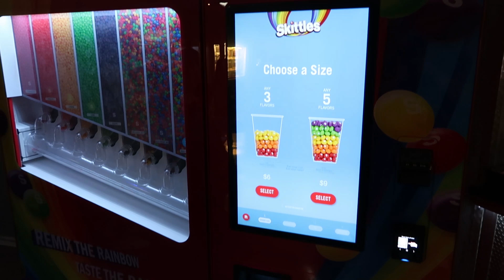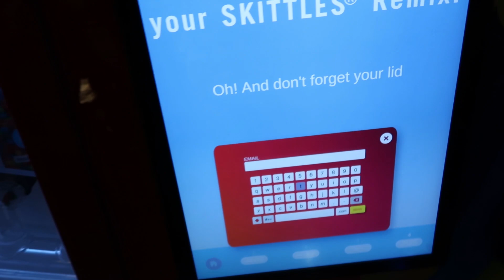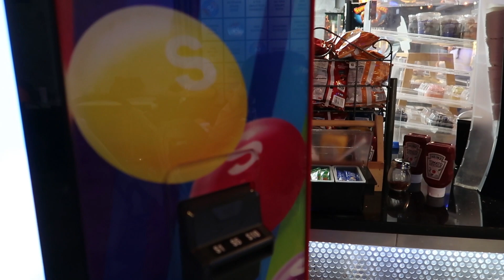Using A Skittles Candy Vending Machine Wonderworks Orlando 2023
In this video I was visiting Wonderworks Orlando a science and interactive based attraction and I noticed in their cafe they had a Skittles candy vending machine and you get to mix and match different flavors to fill a cup. So I knew I had to try it.